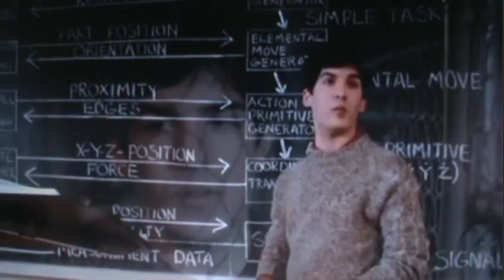Deadly Friend: Matthew Laborteaux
My little advertisement for the Deadly friend movie, the actor Matthew Laborteaux and the Deadly Friend novel by Diana Henstell :)